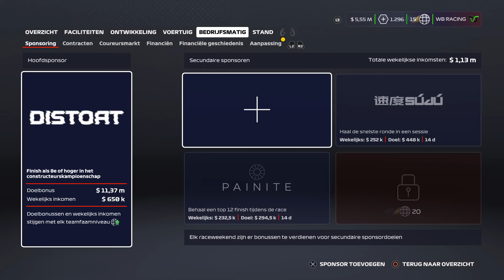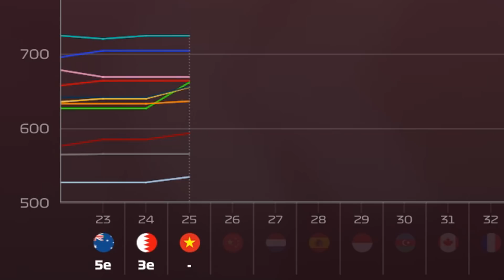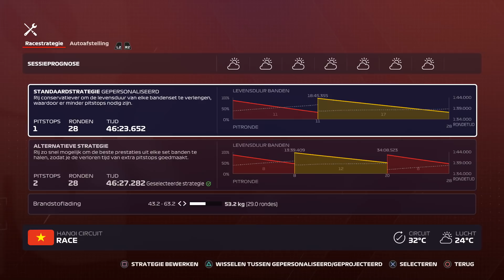HEFTIGE CRASH VEROORZAAKT SAFETY CAR! - Formule 1 MyTeam #25